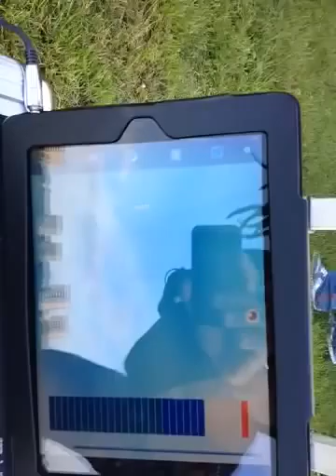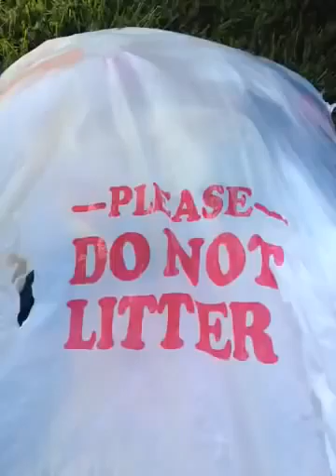Bajans in sweden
Big kite